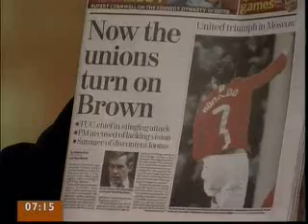Alcohol statistics 2008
In England, 120 people a day are admitted to hospital with alcoholic liver disease. The British Liver Trust comments